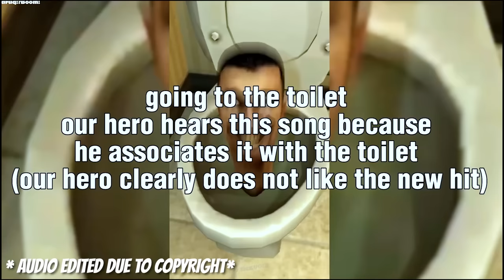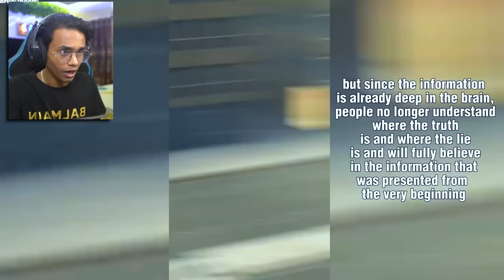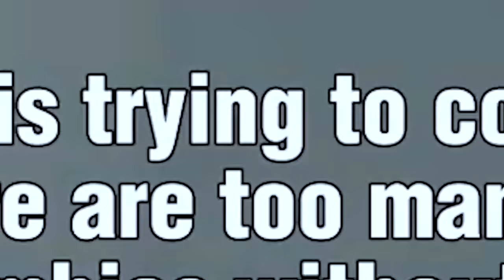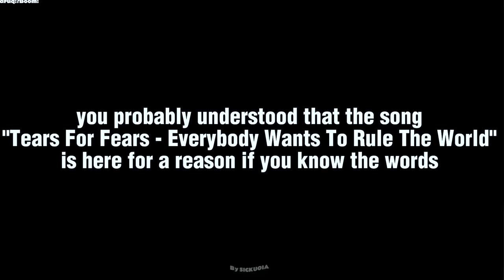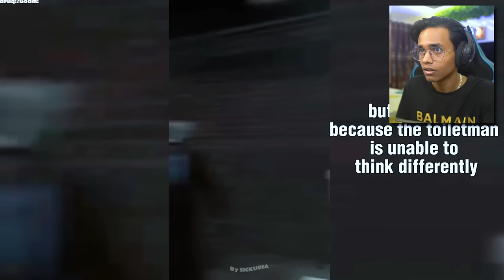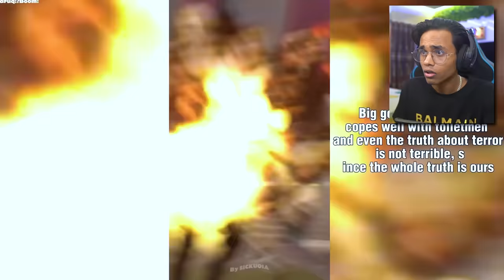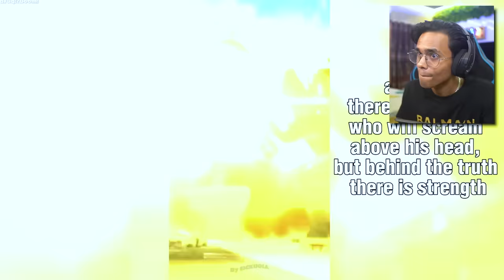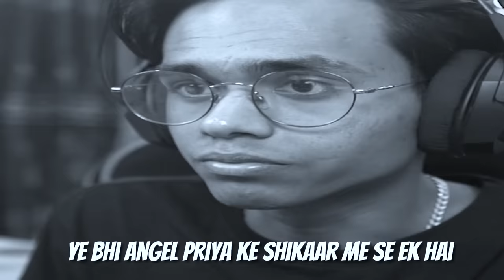The FULL STORY Of SKIBIDI TOILET MONSTER...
In today's video I will be seeing and explaining and reacting to the skibidi toilet monster  and skibidi toilet series.